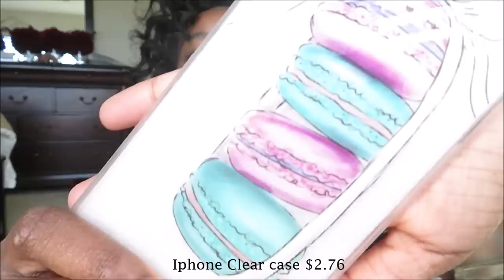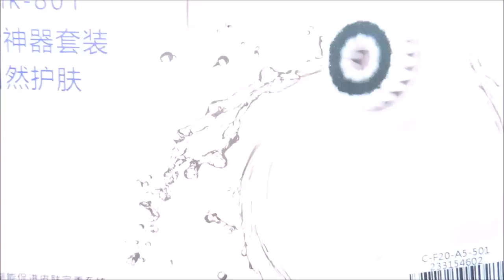My MUST HAVES 2018 | Rosegal | LifeAsBrittany | DAILY MOM VLOG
Hey y'all... READ BELOW

Open til Friday 26- 5:00pm

I'm a DAILY VLOGGER and here is another DAY IN THE LIFE working mom of 2. I have a 2 year old toddler (Brandy) and a 8 year old son (Donte).

FREE MONEY

Hair Installed: Indian Unprocessed Virgin Straight Human Hair
18 inch (2 1/2 bundles)
$37.83

Virgin Textured Straight
USE missarethea for $$$ off